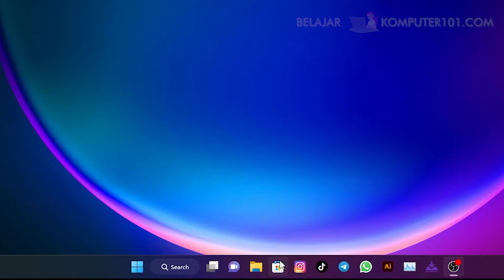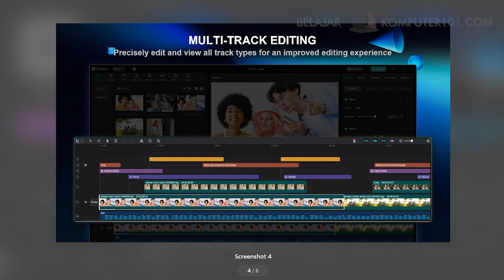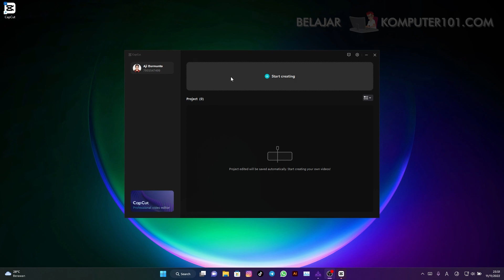Tutorial Mudah! Download dan Install Capcut di Windows 10 atau Windows 11 Step-by-Step!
🎬 Selamat datang di channel kami! Dalam video kali ini, kami akan memandu Anda langkah demi langkah untuk mendownload dan menginstal Capcut di sistem operasi Windows 10 atau Windows 11. Jangan lewatkan tips dan trik tambahan untuk memaksimalkan pengalaman pengeditan video Anda! 🔧✨

Temukan potensi komputermu dan tingkatkan skill digitalmu bersama kami di KursusKomputerMalang.com! Bergabunglah dalam kursus-kursus unggulan kami untuk mendapatkan pengetahuan mendalam tentang dunia komputer. Ayo, jadilah ahli teknologi informasi yang handal! Daftar sekarang di

Rekomendasi Tutorial

Wondershare Filmora 11 Masterclass
Di tutorial kali ini akan membahas proses produksi video yang diedit menggunakan filmora 11.

Belajar Buat Video Keren dengan HP
Belajar produksi video keren menggunakan HP, dari set lighting, shooting, dan editing tanpa perlu punya

Jadilah Profesional di Bidang Videografi dengan Bergabung Ke Online Course Videolabs!

Membuat Kursus Online
Jadikan ilmu yang Anda miliki menjadi sumber pendapatan tambahanmu!

Anda BisaMembuat Kursus Online Lebih Cepat
Melajari cara cepat dan tepat memanfaatkan ChatGPT untuk membantumu Anda dalam Membuat Materi

🎬✨ Jelajahi Kreativitasmu dengan CapCut! ✨🎬

Siapa bilang impianmu harus menunggu? Mulailah petualangan kreatifmu sekarang dengan CapCut! Dapatkan akses GRATIS selama 7 hari penuh untuk merasakan keajaiban edit video yang tak terbatas.

🚀 Kenapa harus CapCut?
✅ Antarmuka yang Mudah Dipahami
✅ Efek dan Filter Keren
✅ Suara dan Musik yang Menginspirasi
✅ Kontrol Penuh atas Proyekmu

Langsung dapatkan keuntungan ini dan rasakan kebebasan berekspresi dalam setiap klip video. Cukup daftar sekarang, dan mulailah perjalanan kreatifmu!

🌟 GRATIS selama 7 HARI! 🌟

Jangan biarkan momen-momen berharga terlewatkan. Daftar sekarang dan temukan potensimu dalam dunia video editing bersama CapCut.

🔥 Ayo, jangan ragu! Waktu terbatas, kesempatan tidak. CapCut, wujudkan kreativitasmu hari ini! 🔥